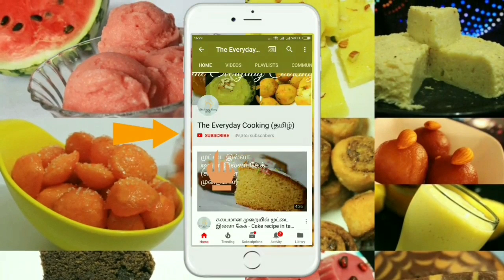பால் பர்பி - Milk burfi - Diwali sweets recipe in tamil - Diwali recipes in tamil - Festival sweets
Milk burfi recipe in tamil - Diwali sweets recipes - Festival sweets in tamil